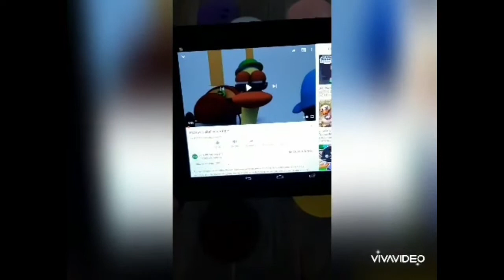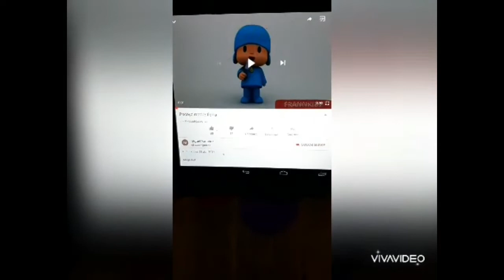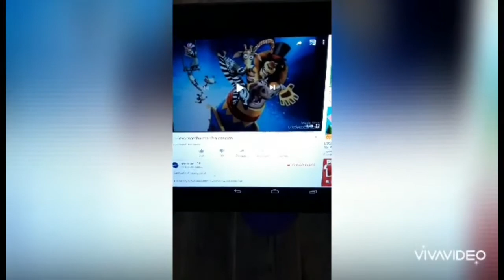PSICOMOTRICCIDAD. JUGAMOS CON COLORES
Juegos con colores que implican acciones, trabajar partes del cuerpo e identificarlos en elementos del entorno.